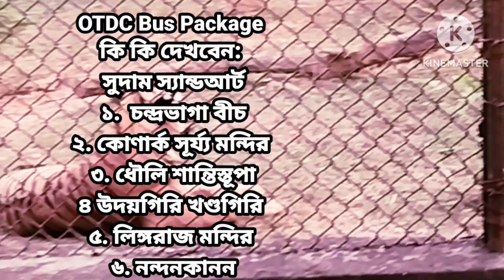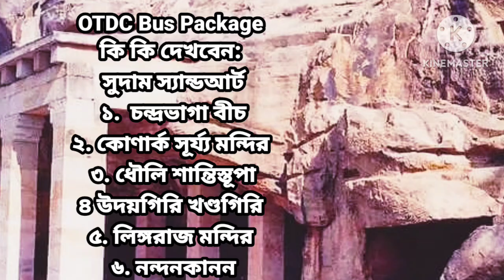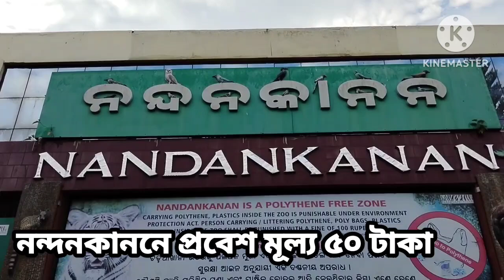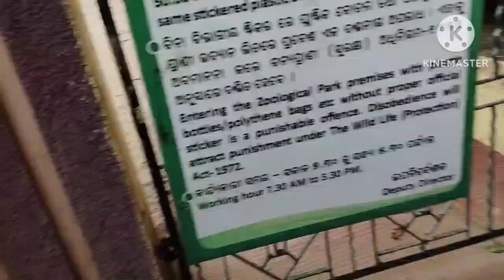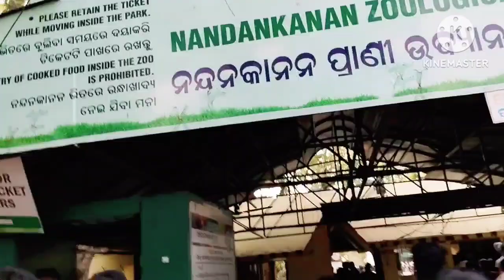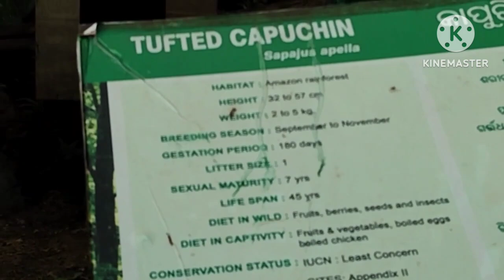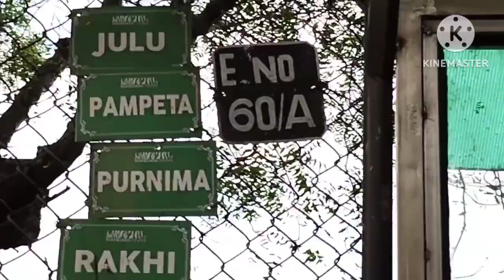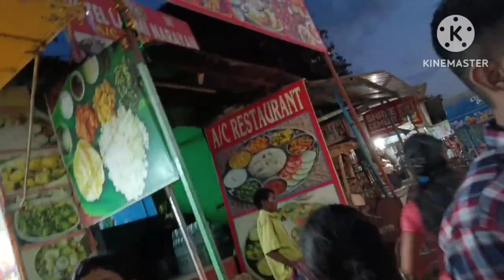NANDANKANAN ZOOLOGICAL PARK। নন্দনকানন ভ্রমণ গাইড2024। Nandankanan Zoo। India's 2nd largest Zoo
NANDANKANAN ZOOLOGICAL PARK। নন্দনকানন ভ্রমণ গাইড2024। Nandankanan Zoo। India's 2nd largest Zoo@ Sukhi Gharkanna
পুরী ভ্রমণ ২০২৪ পুরীভ্রমণগাইড পুরীজগন্নাথমন্দির পুরী জগন্নাথ ধাম
     🪴🪴নমস্কার আপনাদের সবাইকে স্বাগত জানাচ্ছি আমার সুখী ঘর কন্নায়। আজ আমার পুরী সিরিজের সপ্তম তম পর্ব নন্দনকানন চিড়িয়াখানা সাদা বাঘের জন্য বিখ্যাত এই উদ্যানটি প্রায় ৪৩৭ হেক্টর জমি নিয়ে গঠিত ২৯ শে ডিসেম্বর ১৯৬০ সালে একটি প্রতিষ্ঠা হয়। এই পর্বে থাকছে নন্দনকানন জুওলজিক্যাল পার্কের যাবতীয় তথ্য এবং ভ্রমণ গাইড। আমার এই ভ্রমণের যাবতীয় তথ্য এবং নন্দন কাননের ভ্রমণের সমস্ত অভিজ্ঞতা আমাদের গাইড ও এখানে কর্মরত মানুষের এর কাছ থেকে নেয়া ও কিছুটা গুগল পেজ থেকে।
      💠💠সুতরাং আপনারা আমার সঙ্গে থাকুন ভালো থাকুন আগামী দিনে আরও সুন্দর সুন্দর ব্লগ আসতে চলেছে দেখতে থাকুন।

Nandankanan Zoo. Park and Recreation. Odisha Bhubaneswar.
India's 2nd largest Zoo. Nandankanan Zoological park bhubaneswar .Nandankanan Zoo full tour .
Nandankanan Zoological park bhubaneswar Odisha interesting history. 2nd largest Zoo of india.
Nandankanan tour guide. Puri to Nandankanan tour 2024.
Nandankanan। নন্দনকানন জু। নন্দনকানন ভ্রমণ গাইড। Nandan kanan jungle safari. Nandankanan tour guide .car tour
Odisha National park, Tiger Reserves, wildlife sanctuaries and Ramsar sites
नंदनकानन जूलॉजिकल पार्क इन ओडीशा
Nandankanan Zoological park in Odisha
Nandankanan ZOOLOGICAL PARK in Bengali language
Odisha: Nandankanan Zoo in bhubaneswar
Nandankanan Zoological park Tourism (Bhubaneswar) (2024)
Entry Fee for Nandankanan Zoological park in Bhubaneswar.
Nandankanan Zoological park in Sahid Nagar, Bhubaneswar
Nandankanan tour
Orissa tourism
Nandankanan Safari
Nandan kanan Zoological park photo
Nandankanan to Puri distance
NandanKanon Zoo timing
Nandankanan biological park
Nandankanan
Nandankanan special
Nandankanan, Odisha
Nandankanan National park of bbsr , odisha is for tiger
Nandankanan
Puri
Puri Jagannath Temple
Puri Jagannath dham
Puri2024
Puri Hotel
Puri Hotel Near Sea Beach
Puri Jagannath mondir
Puri sightseeing package
Puri sightseeing
Puri Jagannath
 Puri vlog
Jagannath
Sukhi Gharkanna
Bengali vlog
bengalivlog
Bangla vlog
Travel vlogs
Travel vlog
Puri to Nandankanan tour guide
Puri to Bhubaneswar
Odisha
পুরী
পুরী ভ্রমণ ২০২৪
পুরী ভ্রমণ গাইড
পুরী থেকে ভুবনেশ্বর কিভাবে যাবেন
পুরী টু নন্দনকানন
নন্দনকানন
নন্দনকানন জুলজিক্যাল পার্ক
নন্দনকানন জুলজিক্যাল পার্ক, ভুবনেশ্বর
পুরী জগন্নাথ মন্দির
পুরি সাইট সিন
পুরী জগন্নাথ ধাম
পুরী হোটেল
পুরী হোটেল স্বর্গদ্বার সিবীচ
নন্দনকানন সাফারি
ভারতের দ্বিতীয় বৃহত্তম চিড়িয়াখানা নন্দনকানন
নন্দনকানন জু
ভুবনেশ্বর ,ওড়িশা

🛑Your Quress 🛑
1.  NANDANKANAN ZOOLOGICAL PARK. Nandankanan Zoological park in Bhubaneswar
2. Nandankanan Zoo. Nandankanan. Bhubaneswar. Odisha . Nandankanan Zoological park (NZP)(Odisha)
3. Nandankanan Zoo. Park and Recreation - Visit Bhubaneswar.
4.  Nandankanan Zoological park in Sahid Nagar, Bhubaneswar. Puri Sightseeing. Puri tour guide.
5. নন্দনকানন ভ্রমণ গাইড ২০২৪। নন্দনকানন চিড়িয়াখানা। ভুবনেশ্বর। উড়িষ্যা